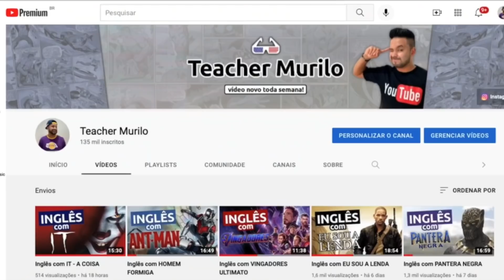ELA ACHOU QUE ERA APENAS UM CÁNTINHO e OLHA O QUE SAIU 😷😱 Kelly Freitas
Não se esqueçam de me ajudar curtindo esse vídeo, no canal e ativando o sino,❤️, compartilha também esse vídeo por favor. Obg por tudo gente bjs❤️🤗

❤️Meu Curso básico  de Manicure de R$59,90

MEU CURSO De MANICURE 99,90Promocional💕

PARA PARCERIAS EMAIL Paula.priscila.angela@outlook.